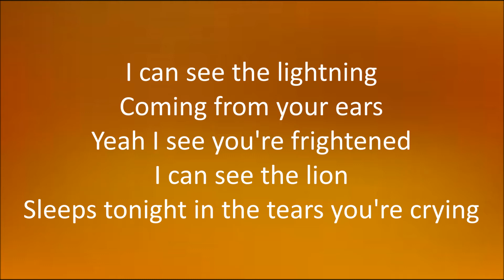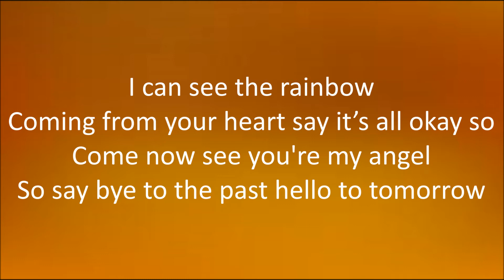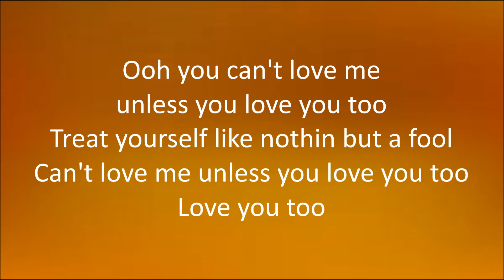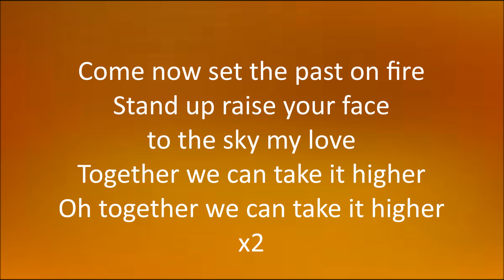Sia - Together [Lyrics]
Together
By: Sia